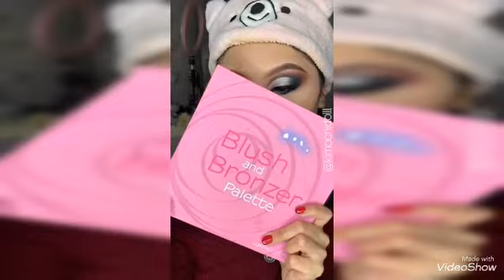How to makeup 💄 makeup tutorial 🥰 makeup 🌹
Makeup
new look
Makeup tutorials
Makeup hacks
How to apply makeup for beginners
Makeup artist
Makeup slime
e girl makeup
Tik tok makeup
Makeup routines

asmr makeup
makeup hacks
makeup tips
easy makeup
drugstore makeup
makeup artist
diy makeup
foxy eyes makeup
e girl makeup
makeup for beginners
asmr tapping
james charles
fox eye
make up
beauty hacks
asmr whisper
mannequin
tingles
sephora
whispering
asmrtist
life hacks
do it yourself
morphe
tutorial
worst rated
worst reviewed
fenty beauty
crafts
beauty life hacks
tik tok hacks
quarantine
skincare
beauty tricks
hair hacks
asmr lipgloss
satisfying slime
asmr brushing
asmr wood
mixing slime
special fx
diy activities
eye shadow
diy projects
cat eyes
5-minute crafts
bella hadid
kendall jenner
Colors
learn colors
a colors show
eyes makeup
foxy eyes makeup
eye makeup

smokey eyes
eye makeup compilation

makeup tutorial
bella hadid makeup
beautiful eye
foxy eyes
smokey eye tutorial
make up
cat eyes
eye shadow
makeup korean
compilation plus
eyeshadow tutorial
eyeliner
Movie makeup
makeup hacks
makeup tutorial
halloween makeup
life hacks
crafts
trucos de belleza
makeup life hacks
makeup
insider
minute crafts
makeup tips
beauty hacks
diy projects
makeup tutorials
experiment
airbrush
how to
make up
trucos
gary oldman
horror movies
girl hacks
jacob tremblay
oscars
charlize theron
satisfying
diy activities
prosthetics
makeup artist
Halloween makeup
halloween makeup tutorial
halloween
makeup tutorial
dyi
pennywise
makeup hacks
crafty panda
new style
cute
jeffree star
diy projects
diy activities
cosplay
moda
mua
clown
pretty
handcraft
crafts
lifehacks
art
halloween costumes
make up
covergirl
life hacks
5 minute craft
5 minutes craft
tattoo
tattoos
ink
new look
rita ora

eyeball tattoo
creative ideas
transformation
2017
glam
creative
trick or treat
scary
kylie jenner
dark queen
it 2017
eyebrow tutorial
it movie
body paint
cup cakes
venom
مكياج
مكياج خفيف
مكياج خفيف
مكياج حفلات
مكياج هالوين
مكياج سينمائي
مكياج عيون
عيون